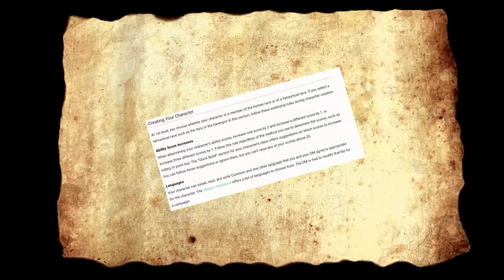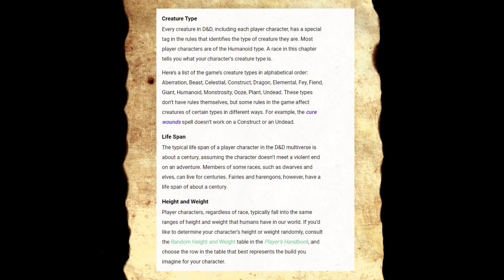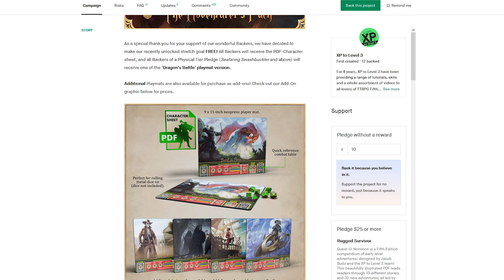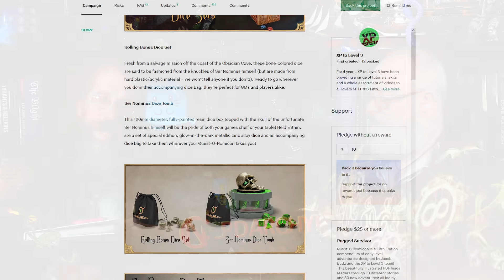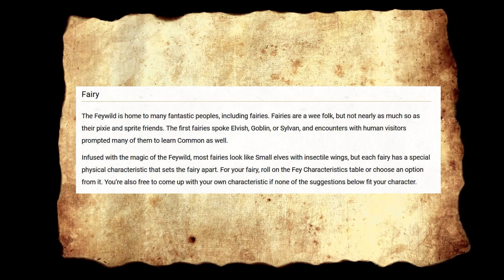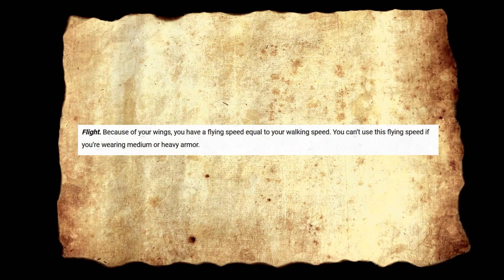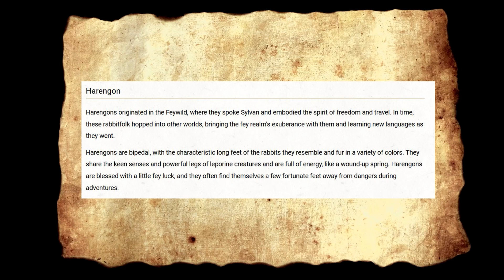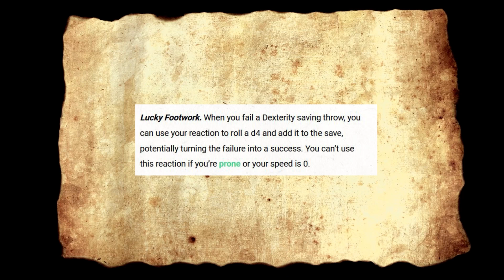New D&D Races from The Wild Beyond the Witchlight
Nerdarchy explore the newest 5e D&D book from Wizards of the Coast: The Wild Beyond the Witchlight. We get two new races for 5th Edition Dungeons and Dragons the fairy and harengon.
Important Links
Quest-O-Nomicon
Now on Kickstarter: A 5e compendium of early level quests and adventures, led by the comical and slightly clumsy Ser Nominus!

Credits
Cartoon Goblin Thumbnails- mmmmjava on instagram